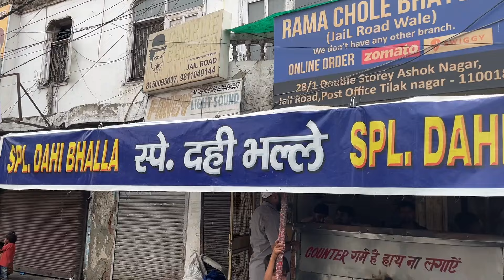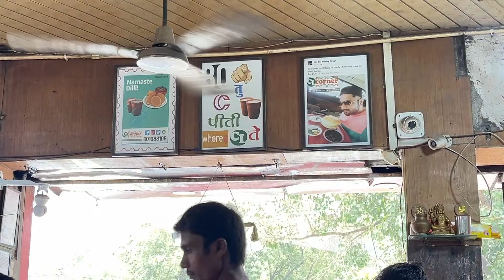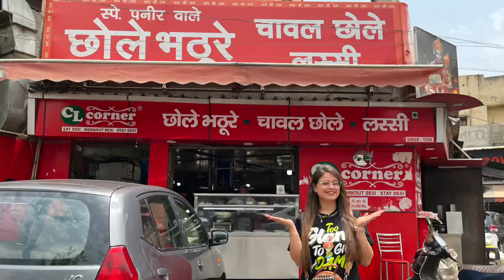Delhi ke sabse FAMOUS CHOLE BHATURE .. Is it really that good ?? 🤔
This Food Vlog is about our search for the best Choley Bhaturey in Delhi and it landed us at two of the most iconic places in West Delhi!

Our first stop was at Rama Chole Bhature
Address - Address: 27, 27/4, जेल मार्ग, Double Storey, Ashok Nagar, New Delhi, Delhi, 110018
This establishment  was recently made famous by our very own Virat Kohli as his go to place whenever he craves a plate of Choley Bhaturey!
We could not resist the hype he had created around this place and so gave it a taste!

Our second stop was at CL Corner
Address - 18, Moti Nagar Rd, adjoining Fun Cinema, Block 16, Moti Nagar, Delhi, 110015

This long famous establishment has been a crowd favourite amongst locals for a long time and one such very famous local who brought CL Corner to the news papers is Honey Singh! Touted as one of Delhi's best and most authentic places to have Choley Bhaturey!

We decided to give it a go at both these places one after the other so that we could bring you the verdict! Is the hype worth it?

Music Credit-